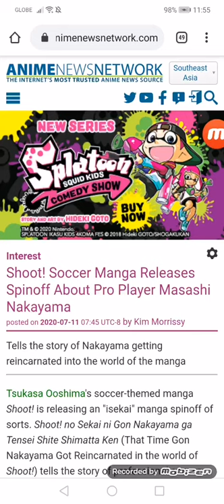Shoot! Soccer Manga Releases Spinoff About Pro Player Masashi Nakayama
Tells the story of Nakayama getting reincarnated into the world of the manga